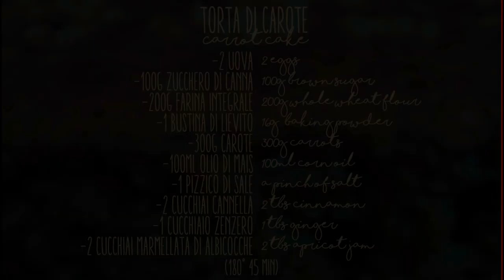∴ TORTA di CAROTE 🍰 ∴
SENZA LATTE e BURRO - adatta ai VEGETARIANI
Una torta morbida e golosa, dal gusto dolce e speziato.
Adatta a risollevare l'umore in in un giorno di pioggia ☔️ soprattutto se gustata con un po' di panna montata 😍!

In questa ricetta non sono presenti derivati del latte per cui è adatta anche a intolleranti al lattosio e vegetariani.